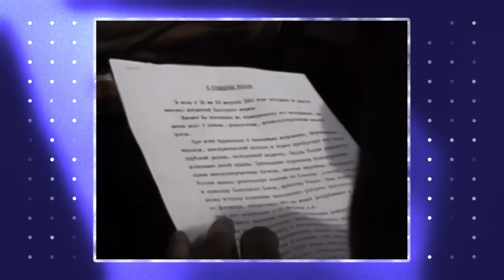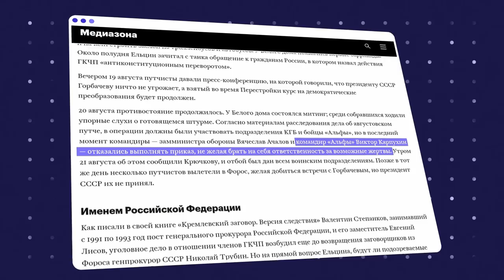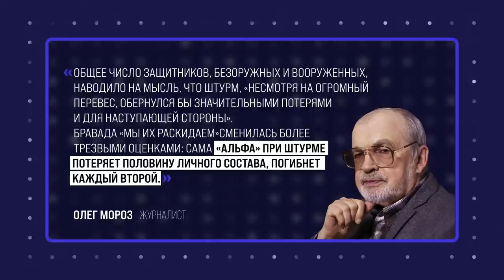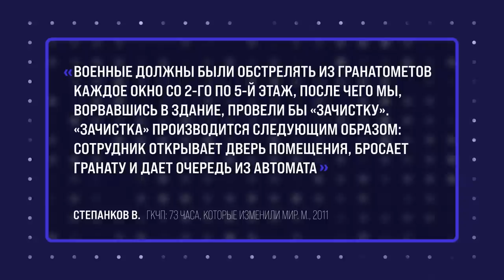Путч | Блог Ходорковского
32 года назад, 19 августа 1991 года жители Москвы и я в их числе увидели танки на улицах города и балет «Лебединое озеро» по телевизору. Это было начало путча и конец Советского Союза.

События августа 91 года полностью поменяли нашу страну и стали отправной точкой всей истории независимой России. Но, помимо этого, августовский путч – это важнейший урок для нас всех. И не просто значимое историческое событие, а прямо руководство к действию, которое может пригодиться уже очень скоро.

Итак, почему мы – сторонники демократической России – победили в 91 году? И как нам победить снова? Об этом сегодняшний разговор.